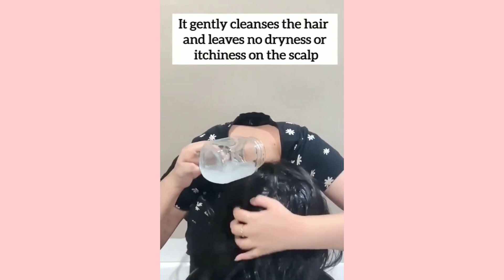30 Days Hair Growth Challenge-thin to thick hair|Stop hair fall/बाल लंबे करने का तरीका,growhairfast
30 Days Hair Growth Challenge-thin to thick hair|Stop hair fall/बाल लंबे करने का तरीका,growhairfast

how to hair thick?
how to get extremely thick hair?
hair growth in 15 days
hair growth 30 days challenge
hair gowth oil for fast hair growth
7 days hair growth challenge
grow hair faster
grow long hair fast
hair ko silky karne ke tips
hair ko silky smooth and shiny kaise banaye
hair ko ghana kaise kare
hair ko long karne ka tarika
hair ko long kaise kare
hair ko mota kaise kare

How can I grow my hair naturally faster?

How can I speed up the growth of my hair?

How can I make my hair grow longer faster naturally?

How can I speed up hair growth?

What naturally grows hair?

How can I get thick hair fast?

Can thin hair become thick again?

How Long Can hair grow in 2 weeks?

How can I grow my hair faster in a week?

बाल लंबे करने का तरीका?
बाल लंबे कैसें करें
बाल लंबे और घने करने के घरेलु उपाय?

बहुत ज्यादा बाल झड़ने पर क्या करें?

बालों का झड़ना तुरंत रोकने के लिए क्या खाएं?

बालों का झड़ना तुरंत कैसे रोकें घरेलू उपचा

बालों को जल्दी लंबा कैसे करें?

1 महीने में बाल कैसे बड़े करें?

ऐसा कौन सा शैंपू है जिससे बाल लंबे होते हैं?

छोटे बालों को लंबा कैसे करें?

बालों में क्या लगाने से बाल बढ़ते हैं?

कौन से तेल से बाल बढ़ते हैं?

hair fall ko kaise roke in hindi
stop hair fall
stop hair fall women
stop hair fall ang grow new hair
1 mahine mein baal kaise badhaye?
1 month hair growth challenge
balo me anda kaise lagye?
balo me mehndi lagane ka sahi tarika ?
balo me aloe vera kaise lagaye?
balo me kya lagaye ki ball lambe ho jaye?
protin hair mask at home
mote baal kaise kare
patale baalo ko mota kaise kare?
patale balo ko mota kaise kare aloe ver ?